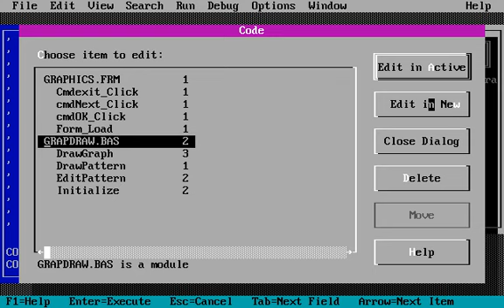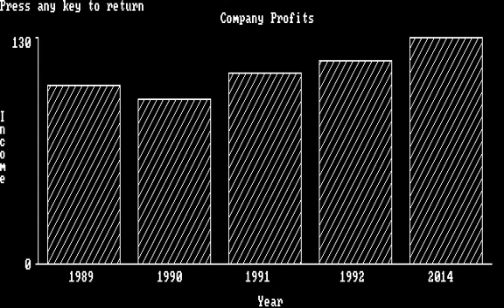Visual Basic 1.0 for DOS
Trying Microsoft VB1 for DOS in Dosbox.